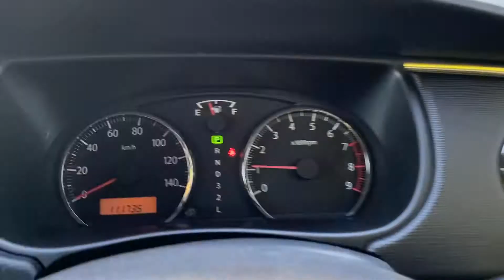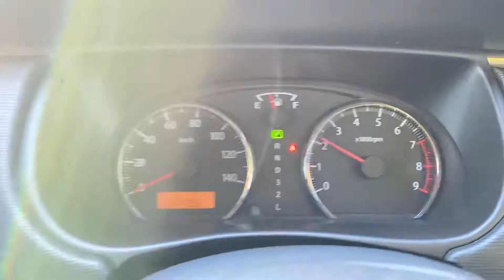KURUMAYA.KOSEI 2007 Suzuki Cervo gray 1028